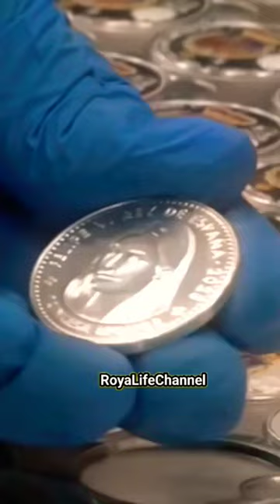Princess Leonor's 18th Birthday Commemorative Coin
The Princess of Asturias, Leonor, is celebrating her 18th birthday on October 31st, 2023. CasaReal has announced plans to celebrate her birthday. Another confirmation we received as a new coin marking the 18th birthday of Princess Leonor – The Future Queen of Spain. Fábrica Nacional de Moneda y Timbre-Real Casa de la Moneda (The Royal Mint of Spain) will be published a new €40 coin on October 31st.
The new coin will feature Princess Leonor’s effigy on one side and her court of arms on the other side. The face side of the coin will read ‘Felipe VI Rey de España – 2023 – Princesa Leonor‘. The back side will be Leonor’s Coat of Arms with Victoria Cross, the mint mark, a royal crown.
The Royal mint confirmed that they will be issuing around one Million coins, made of 925 silver and rest will be copper, weighing 18 grams with a diameter of 33 millimetres, to mark the milestone birthday of the Future Queen. The coin will be distributed by the Bank of Spain, credit institutions, the Royal Mint and the designated public and private entities, upon individual requests.
To avoid the repetition of history, The Royal Mint and CasaReal scheduled a special photo shoot of Princess Leonor during Easter break this year when Leonor was home from Atlantic College of Wales at the Royal Palace of Zarzuela. We got a glimpse of the photo shoot and a picture that is used on the new coin during RTVE sepcial ‘Open Audience’.
This is the first time when Princess Leonor will be appearing on a coin alone. In 2018, The Royal mint released a special coin featuring both King Felipe VI and Princess Leonor marking the 1300th anniversary of the Kingdom of Asturias. But the €30 silver collector coin was received with a huge criticism as Leonor’s effigy on the coin did not look like her at all.